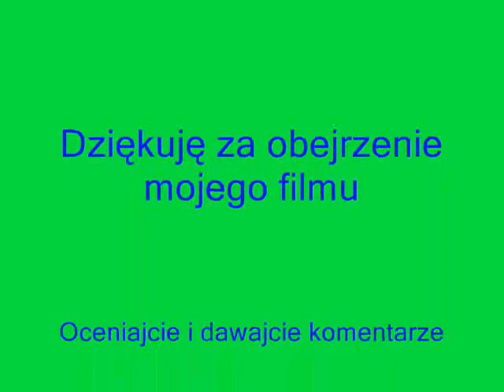DBZ MUGEN Goku vs Cell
Walka Super Goku z Perfect Cell'em